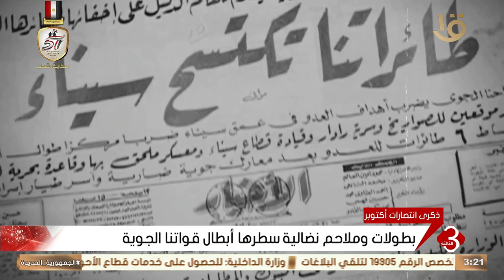نشرة الثالثة | " ذكرى انتصارات أكتوبر" بطولات وملاحم نضالية سطرها أبطال قواتنا الجوية